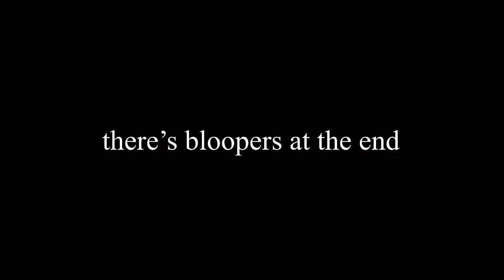Watch me Make A flower Pot 🪴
hihi look i made a live action video:D idk what else to call it. face came? idk. it’s more like a craft video. Anyways i hope you guys liked it :D if you did please let me know so i can have the confidence to make another one.

time stamps :
me talking 00:00
me showing you the plants 3:00
i start working on the pot 4:10
bloopers 23:30
black screen 26:00